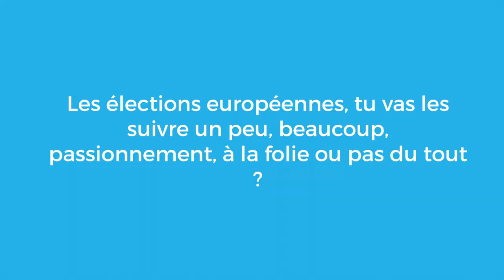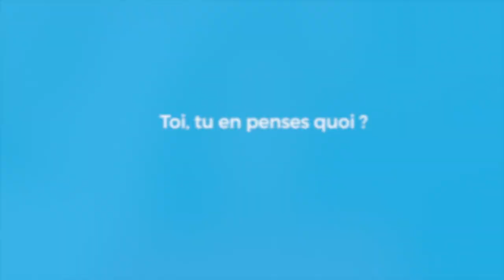Elections Européennes : Que pense t-on des Elections Européennes 2019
!PARLONS EUROPE...!

Dans le cadre des Élections européennes, le PEJ-France vous pose quelques questions pour savoir ce que vous en pensez, et si vous suivez l'actualité !

Depuis fin avril, grâce aux semaines thématiques, on vous partage une diversité de contenus pour vous intéresser aux grands débats !